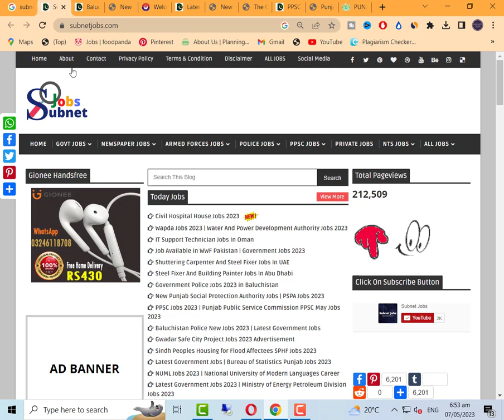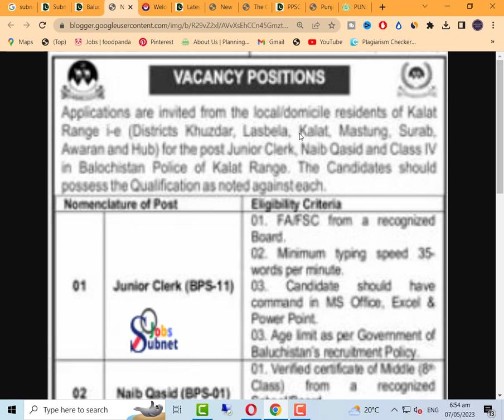Police Class IV Jobs 2023 | Police Bharti 2023 | New Police Jobs 2023 | Jobs In Pakistan 2023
Today In this latest video, I'll tell you about ( Police Class IV Jobs 2023 | Police Bharti 2023 | New Police Jobs 2023 | Jobs In Pakistan 2023 ) if you want to Apply in these latest jobs, so I'll complete this job update video for you. So let's get started...😉😉😉

About This Video-👇👇👇
New Baluchistan Police Jobs 2023 has been recently announced in the advertisement of The Jang Newspaper by the Government of Pakistan. Applications from eligible people are invited through the prescribed application form. In these Latest Baluchistan Police Jobs 2023 the eligible candidates from their respective regions can apply through the organization-defined process and can get these latest Jobs in Pakistan 2023 after the full recruitment process.

_________________🔴 Jobs Link 🔴 _________________

_____________🔴 WhatsApp Group 🔴 ______________

Jobs Topic Cover:👇👇👇
- pakistan ranger
- teacher vacancy
- accounting jobs
- ppsc upcoming jobs
- pakistanjobsbank
- Navy jobs
- Government Jobs

_________________🔴 SOCIAL LINKS🔴 __________________